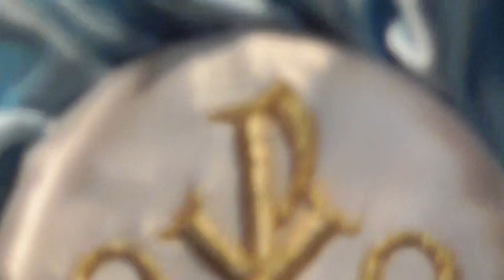ΠΑΤΗΡ ΣΠΥΡΙΔΩΝ ΜΩΡΑΪΤΗΣ 8 -9-16: Η ΓΕΝΝΗΣΗ ΤΗΣ ΘΕΟΤΟΚΟΥ